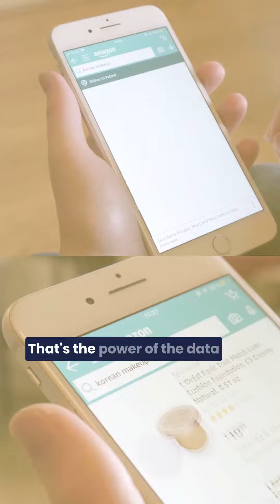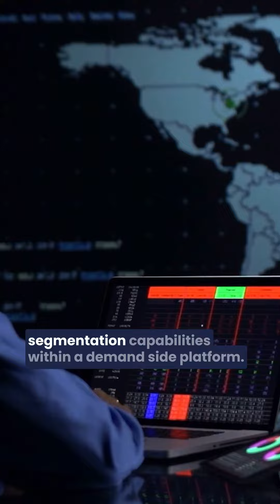Why You Should Use Demand Side Platforms (DSPs) for Ad Targeting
Want to drive more business revenue and keep clients longer?

How excited would you be if you could target people based on the purchases they make on their credit cards, or because they visited a specific store in your neighborhood? That's the power of the data that exists inside demand side platforms (DSPs). A DSP is a central hub for media buyers to access inventory across the open web, connected television (CTV), digital out of home (DOOH), and digital audio. We're talking about data from around 750,000 pre-existing datasets that compile information about the things we do day in, day out -- the places we go, the things we search for, the purchases we make both online and offline, not to mention a whole slew of demographic, psychographic, and purchase-intent data. In other words, the lifestyle that you live, the information that you consume, the media that you consume, the people that you follow -- all of that activity is being aggregated as a consumer and delivered to media buyers in the form of data segments in a DSP.

So if you're a business owner or media buyer and need help reaching consumers in a very targeted, narrow way, you'll really want to use programmatic advertising and the data segmentation capabilities of demand side platforms. In one platform alone, there's over 200 different data partners, including Axiom, Nielsen, Experian, Visa, MasterCard, TransUnion -- really big names and data that make marketers a lot smarter about who they target and where they target. Demand side platforms are an amazing kind of martech that must not be overlooked in your paid media strategy.